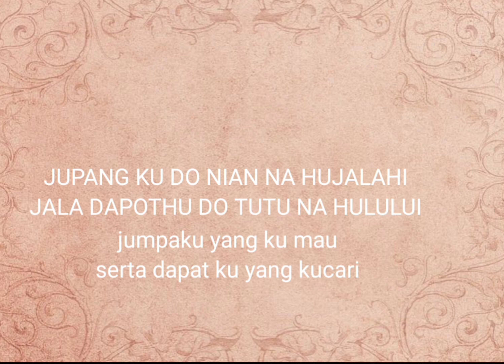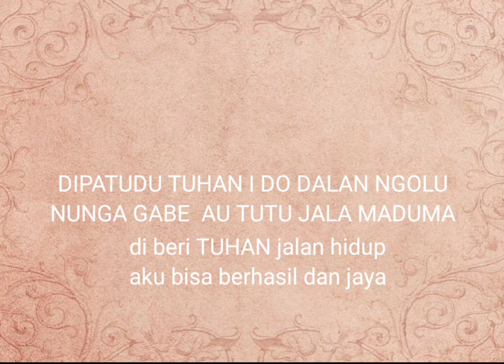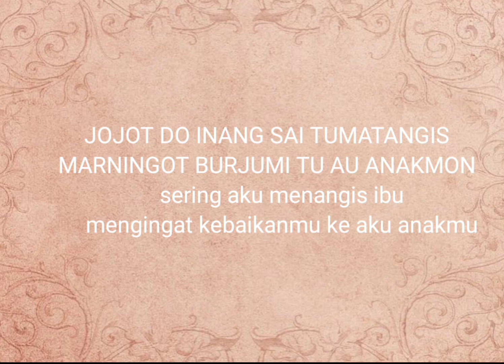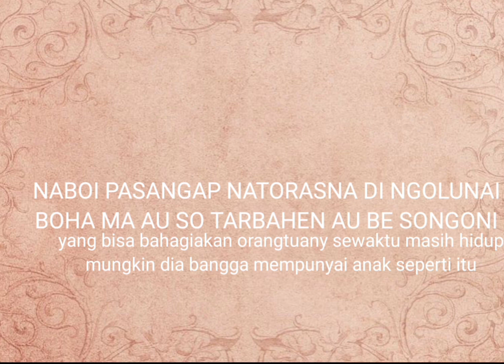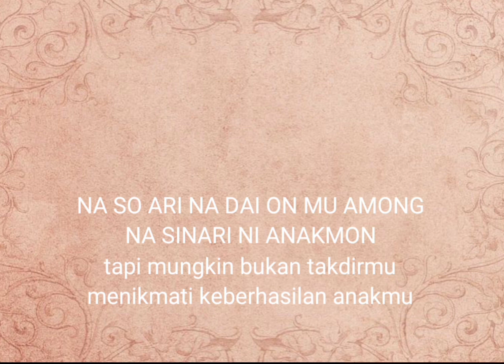DANG NA TOIS ROHAKU(lirik/terjemahan)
MOHON IZIN KEPADA PENCIPTA LAGU & PENYANYI

Video ini merupakan perjalanan Chanel youtube Penikmat musik sedangkan lagu yang dipublish dalam video ini bukan karya saya, jika ada pihak yang merasa keberatan karena lagunya saya Upload, sebelumnya saya minta maaf, dan mohon menyampaikan dengan baik ke Email: atau juga lewat kolom komentar.
Dengan rasa hormat saya mohon maaf, dan akan segera saya menghapusnya sesuai peraturan youtube,
@Penikmat music